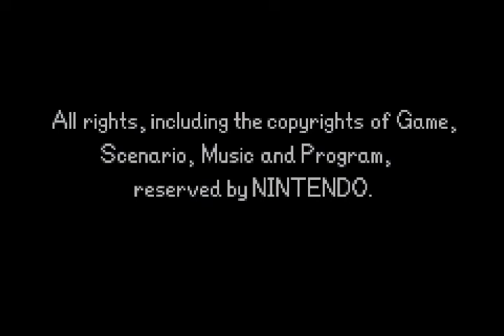Advance Wars │ Part 17: Game Play │ Backlogged Games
Advance Wars (2001, Nintendo GameBoy Advance) No Commentary Game Play

This is one of the OGs of turn-based strategy games. I always enjoyed games like this and what I loved about Advance Wars is the colorful cartoon feel. It would be nice if there was some sort of real story but games like this have always been about playing those long battles. I decided on playing through the first one because I got pretty excited about the remake for the Nintendo Switch and wanted the game fresh in my mind again. Check it out!